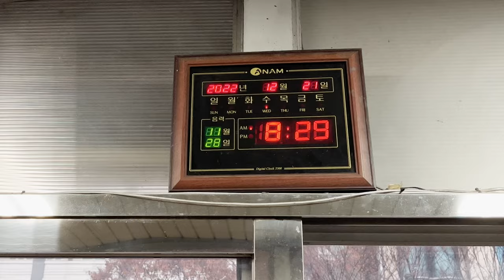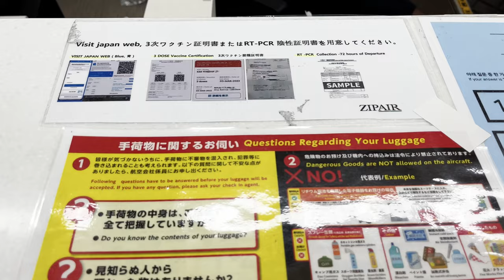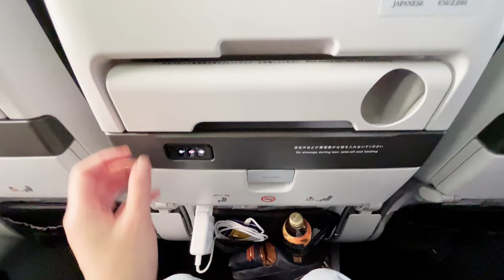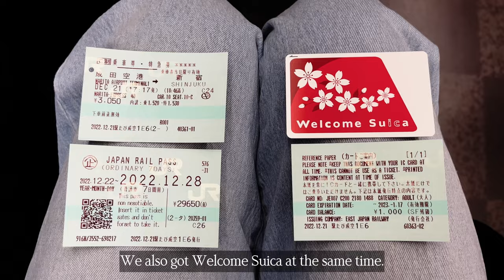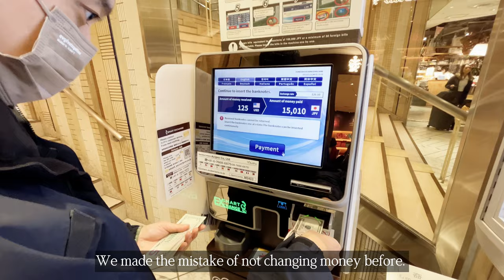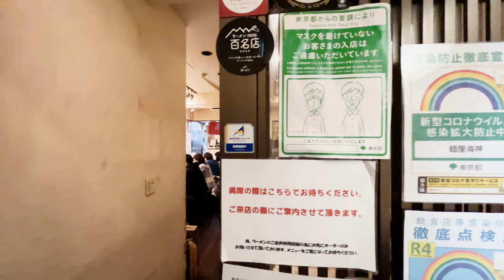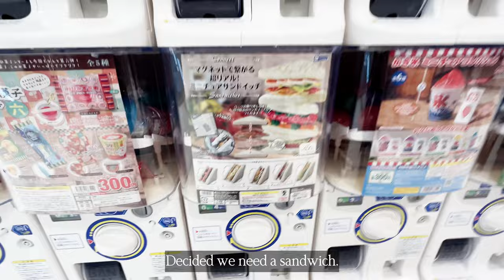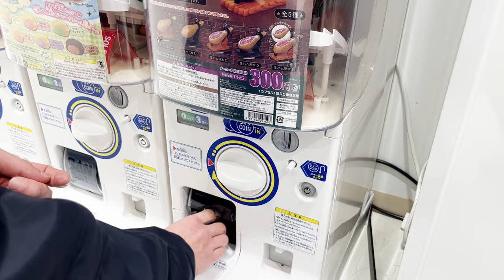First Japan Trip | Day 1 Tokyo | Zipair, Menya Kaijin ramen, Gashapon, Apartment Hotel Shinjuku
J and I have been wanting to go to Japan for years. Now that we are in Korea and only about 2 hours away, we made the trip in the last days of 2022.

Day 1 Vlog - We began the long journey from Daejeon to Incheon Airport, where we took Zipair and landed in Tokyo's Narita Airport. After we claimed our JR pass, we hopped onto Narita Express (N'EX) to Shinjuku where we are staying for the night, and spent the evening in the area.

00:00 Introduction
01:56 Zipair
04:48 Menya Kaijin
06:16 Gashapon at BIC Camera
07:51 Apartment Hotel Shinjuku